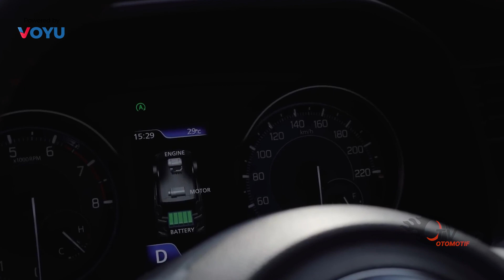80 JUTA STANDBY DI GARASI! SAUDARA SUZUKI APV GENERASI TERBARU! || SUZUKI EECO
80 JUTA STANDBY DI GARASI! SAUDARA SUZUKI APV GENERASI TERBARU!

Hallo guys, selamat datang di channel TV Otomotive, pusatnya berita otomotif dunia.
Guys, kalau kalian mau membeli satu unit mobil APV baru dengan fitur rata-rata, uang yang harus kalian keluarkan sepertinya juga cukup banyak ya? Seenggak-enggaknya sih, kalian mungkin harus punya uang 100 juta rupiah atau lebih buat membawa pulang mobil tersebut ke garasi.
Tapi guys, di India sana, kalian bisa lho bawa pulang satu unit mobil APV terbaru dengan fitur lengkap, hanya dengan merogoh kocek 80 jutaan rupiah. Serius min? Iya, serius. Mobil yang dimaksud adalah Suzuki Eeco.
Kok bisa murah begitu ya?
Tonton video ini sampai akhir dan temukan jawabannya.